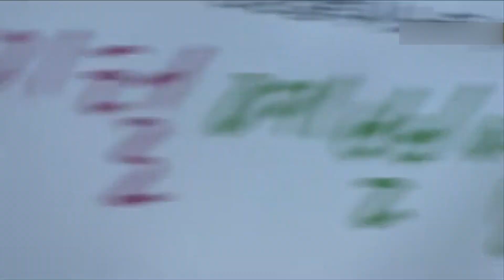[2014.11.13] 박정현 (Lena Park) Visible Radio full (DJ: 김신영)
[11:48] 달아요 (Sweet / Feat. Verbal Jint)
[21:25] Live 그 다음해 (Next Year)
[41:41] Live 이젠 그랬으면 좋겠네 (I hope it would be that way now)

K-pop & J-pop artist
박정현 (Lena Park)
@ 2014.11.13 보는 라디오 (Visible Radio)
(DJ: 김신영)

그 다음해 (Next Year)
- Arrangement: 황성제 (Hwang SeongJe)
- Lyrics: 윤종신 (Yoon JongShin), 최지현 (Choi JiHyeon), Puer Kim

널 처음 볼 때쯤 난 세상이 우스워
"되려면 뭐든 될 것 같아" 그런 표정으로
너에게 빠져들 때만 해도 니가 내게 빠진 줄만 소리없이 빠져든 나.

그 다음해 쯤 무서워졌어. 사라져 버릴까봐 환상이 될까봐.
내 모든걸 너에게 말했어.
내 초라한 기분 그 순간까지 네게 고백해 버렸지.
너에 일부가 되길 바랬어. 너의 착한 귀 자상한 눈처럼.

밝은 날 좋아했지만 슬픈 나 또한 안아준
그 넓은 가슴이 좋아 너에게 안겼어.
다음해쯤 그래도 지겹지 않았어.
오래된 우리를 배려한 더 깊어진 너.

그 다음해 또 무서워졌어. 사라져 버릴까봐, 환상이 될까봐.
너의 일부가 되길 바랬어. 너의 착한 귀 자상한 눈처럼.

지쳤었던 싫어했었던 그 흔한 오래된 연인의 사랑은
너 없는 두려움이 이겨버렸어.

그 다음해가 이제 올해야. 최소한 그댄 나의 일부가 됐죠.
일을 잠시 쉴 때 그댈 생각해.
그때마다 그댄 어디론가 나를 저 멀리 보내줘.
이젠 일부가 아닌 하나 되고 싶어.
우리 결국 같이 살 수 있을까? 다음 그 다음까지.

이젠 그랬으면 좋겠네 (I hope it would be that way now)
- Lyrics: 박주연 (Park JooYeon)
- Rearrangement: 나원주 (Na WonJoo)

나는 떠날 때부터 다시 돌아올 걸 알았지.
눈에 익은 이자리, 편히 쉴 수 있는 곳.
많은 것을 찾아서 멀리만 떠났지. 난 어디 서 있었는 지.

하늘 높이 날아서 별을 안고 싶어.
소중한 건 모두 잊고 산 건 아니었나.
이젠 그랬으면 좋겠네. 그대 그늘에서 지친 마음 아물게 해.
소중한 건 옆에 있다고 먼 길 떠나려는 사람에게 말했으면.

너를 보낼 때부터 다시 돌아올 걸 알았지.
손에 익은 물건들, 편히 잘 수 있는 곳.
숨고 싶어 헤매던 세월을 딛고서 넌 무얼 느껴왔는 지.

말 했으면.